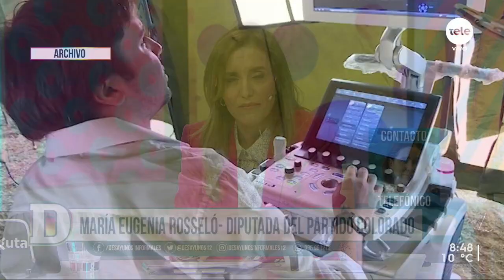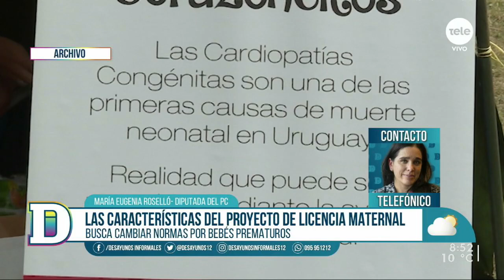Parlamento estudia proyecto de ley de licencia maternal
"En casos graves proponemos que se extienda a 6 meses la licencia maternal y hasta 9 meses del recién nacido el subsidio para ambos progenitores", dijo María Eugenia Roselló diputada por el Partido Colorado. Roselló también habló sobre el motivo y las características de este proyecto, la situación de las madres de hijos prematuros y la cantidad de casos de bebés prematuros por año. Por otro lado, comentó sobre la iniciativa de la vacunación en mujeres embarazadas y el debate sobre la movilidad en pandemia.